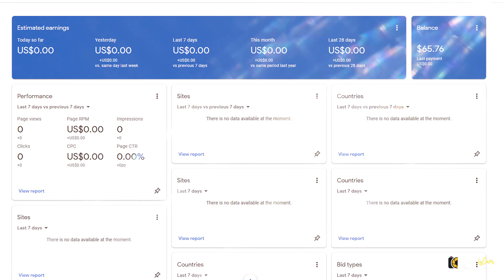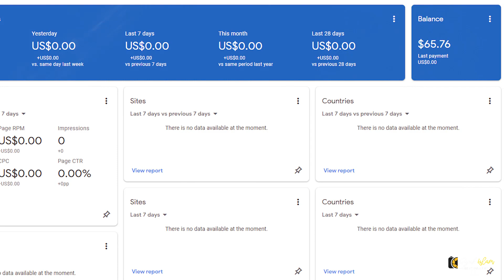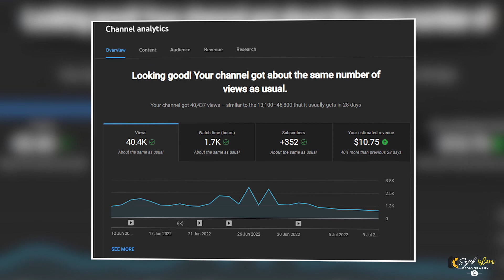Don't have CPM work | ইউটিউবে বেশি ইনকাম থেকে সাবধান | How to increase youtube income | Earn money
Don't have CPM work.ইউটিউবে বেশি ইনকাম থেকে সাবধান.How to increase youtube income.Earn money youtube.
This video i will show adsense new policy in 2022 ana youtube big earning bad side.
 আপনারা যারা চ্যানেলে মনিটাইজেশন পেয়েছেন কিন্তু  ইনকাম খুব কম হচ্ছে তাই আপনারা চাচ্ছেন যে CPM  Work করে আপনাদের ইনকাম বাড়িয়ে নিবেন।  শত শত ডলার ইনকাম করবেন ১ মাসে। এই কাজটা করাকি ঠিক হবে কিনা বা এইটা করলে কোনো সমস্যা হবে কিনা সেটা যদি জানতে  চান তাহলে আজকের ভিডিওটা আপনার জন্য। আজকের ভিডিওটা ইউটিউবারদের জন্য খুবই গুরুত্বপূর্ণ তাই মনোযোগ সহকারে ভিডিও দেখুন।

   💼💼💼💼My Youtubing Gears💼💼💼💼💼
 {Camera}°°→Canon 700d
 {Lense}°°→Yongnuo 50mm prime f1.8
 {Microphone}°°→Boya By M1
 {Condensor Microphone}°°→BM 800
 {Headphone}°°→Uisii HM 13
 {Tripod}°°→ Yunteng VCT 691
 {My Pc}°°→ Gaming Pc (16gb Ram+Ryzen processor)

                                  Thanks
                         Maxing Production